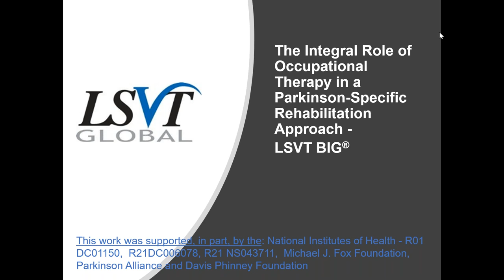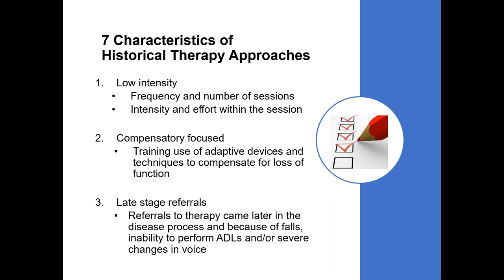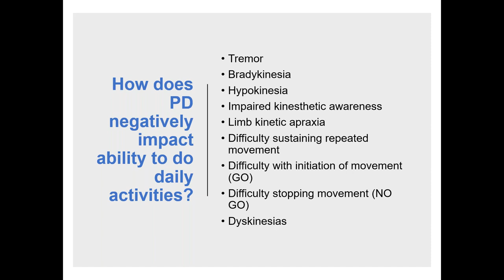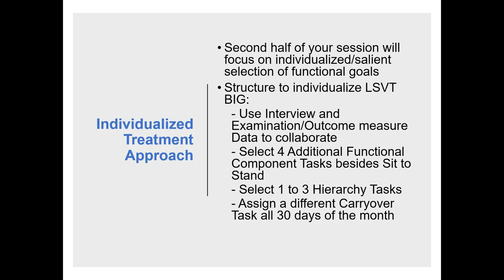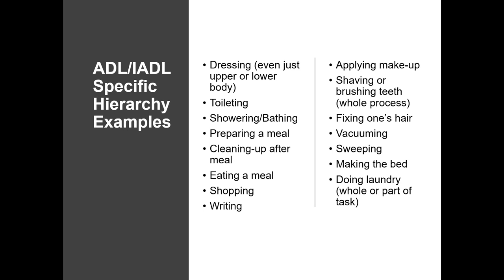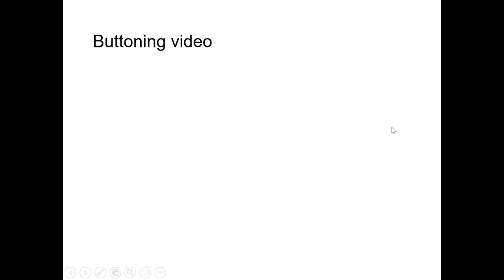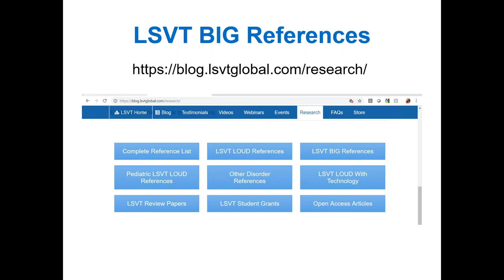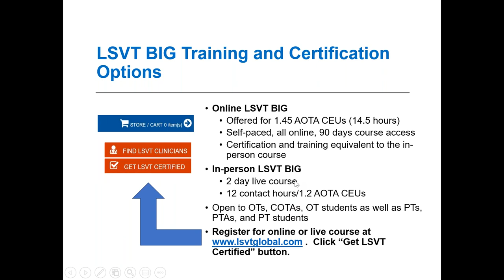The Integral Role of Occupational Therapy in LSVT BIG®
Did you know that LSVT BIG is a treatment which can be provided not only by physical therapists, but also by occupational therapists? Join us for this webinar to learn more about the unique and important role that LSVT BIG Certified Occupational Therapists serve in helping people with PD to live fuller, better and “bigger” lives. From helping people regain the ability to button their buttons faster and more easily, to improving handwriting that has become too small, to helping people maintain their ability to function at work, during leisure activities, or with household tasks, OTs nearly do it all! We will provide information on when to seek out the help of an OT, how to find an LSVT BIG Certified OT in your area, and, if you are an OT, how you can get certified yourself.

1. View the webinar in its entirety.
2. Complete the following survey
3. LSVT Global will verify your viewing of the webinar and email you a certificate.